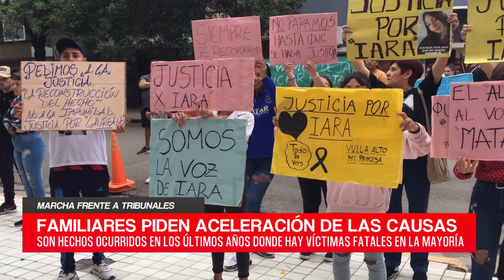C20N - ROSARLÍA VALENZIANO - ELBA PUCHETA - MARCHA FRENTE A TRIBUNALES